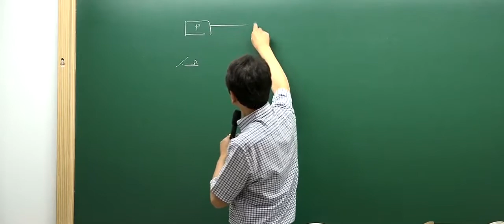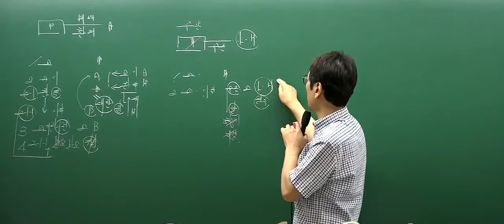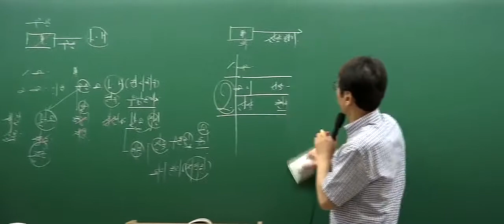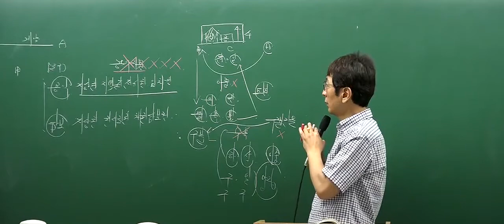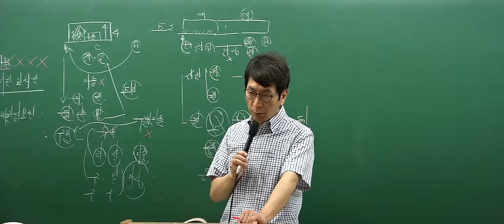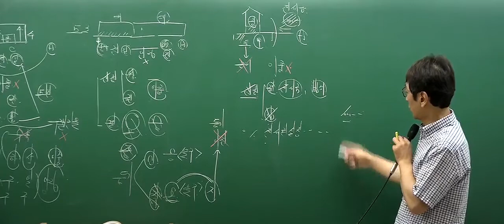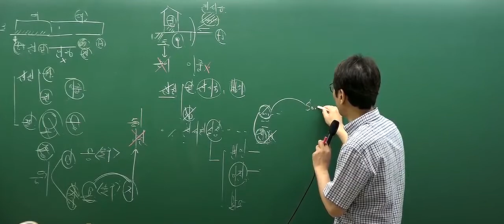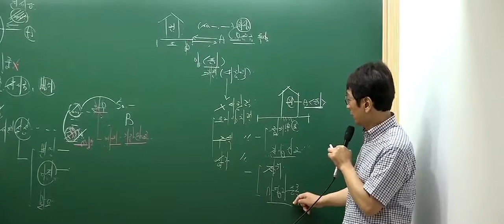[공인중개사 무료인강][핵심이론] 부동산공시법 - 박정환 [17강 환매권에 관한 등기절차(p.309)]